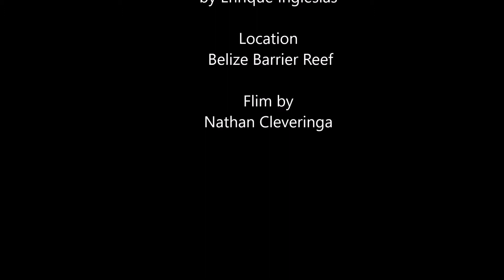Snorkling the belize barrier reef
Snorkeling the biggest live Barrier Reef IN THE WORLD. Take care of you planet you filthy animals. Enjoy this video in the meantime.